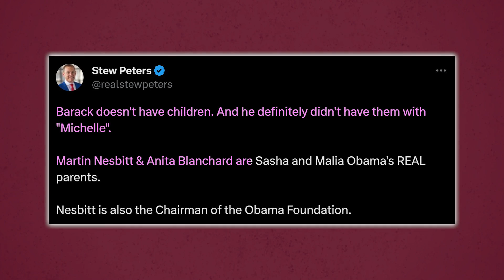Barack Obama Reveals Why He Almost Left Michelle Obama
Don’t get it twisted y’all. Just because Barack and Michelle Obama lived in the WhiteHouse, it doesn’t mean their marriage was flawless. In fact, it was harder than most to a point where they could have ended in a divorce. So, what exactly is the dark truth about  the marriage that appeared perfect for years! Well, it was more like they couldn't stand each other and wanted to leave.